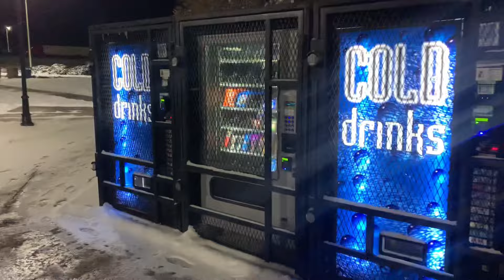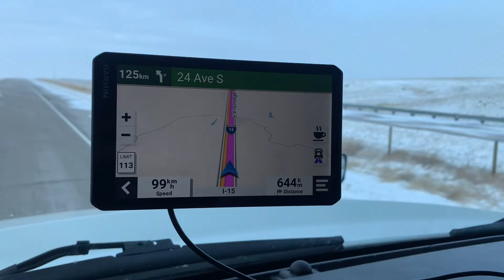Last vlog on youtube😥 Why i quit..?🤬 #